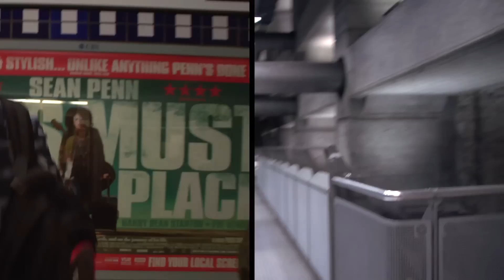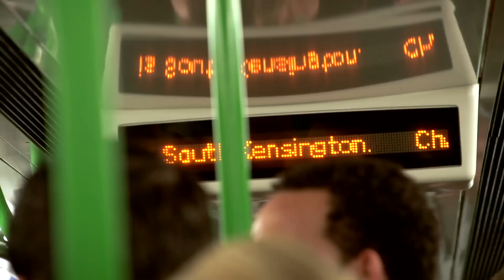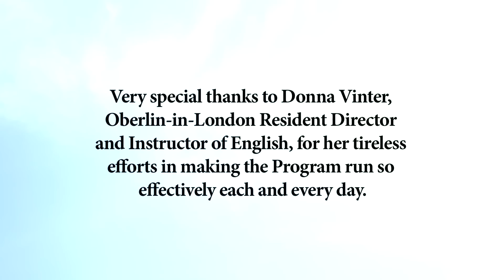Experience 20 minutes on the Oberlin in London Program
Oberlin-in-London is a study away program for the students of Oberlin College, allowing them to take part in stimulating coursework with Oberlin faculty while enjoying the cultural vitality of one of the world's great cities.